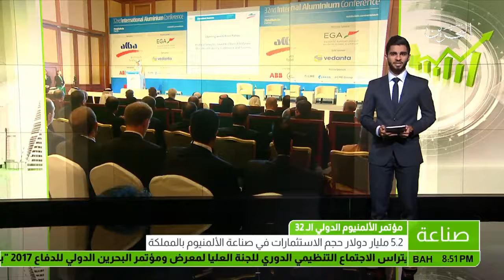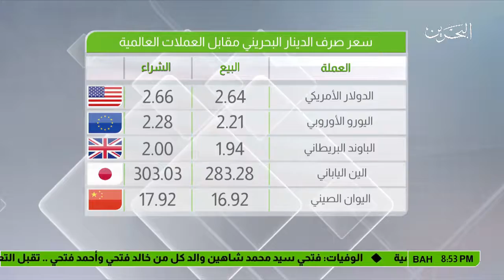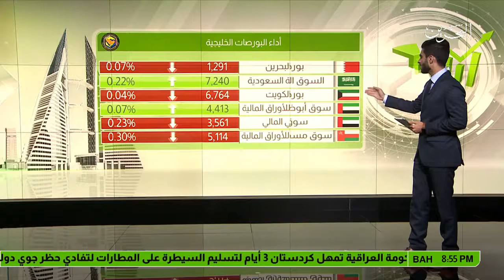البحرين : النشرة الإقتصادية 26-09-2017